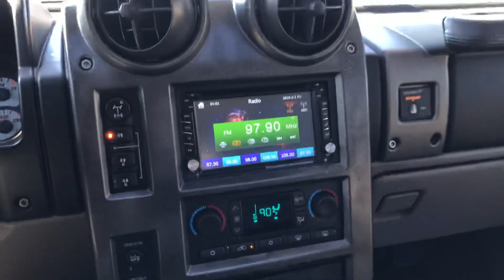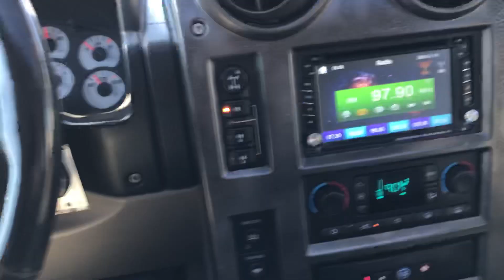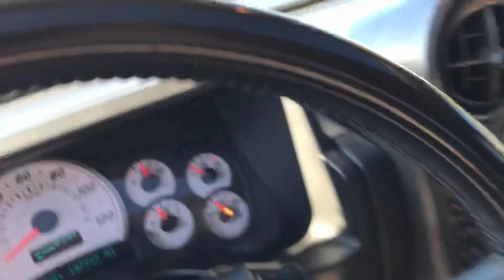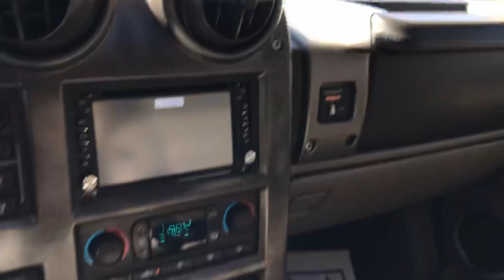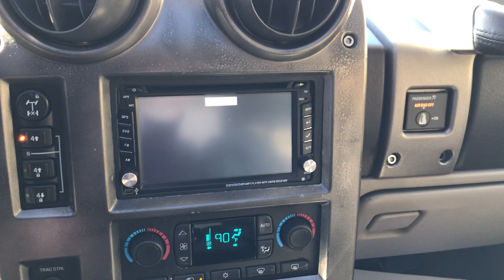2003 HUMMER H2 FOR SALE